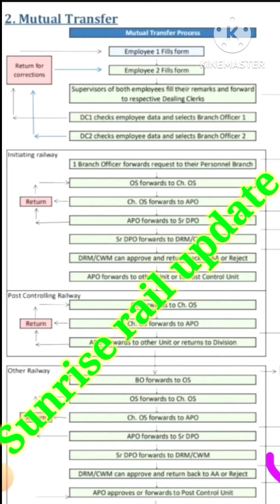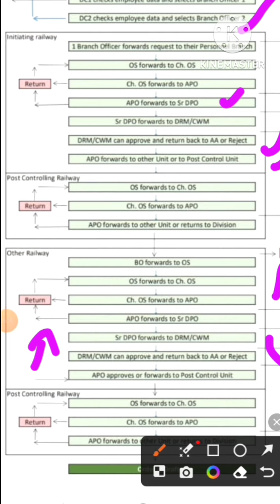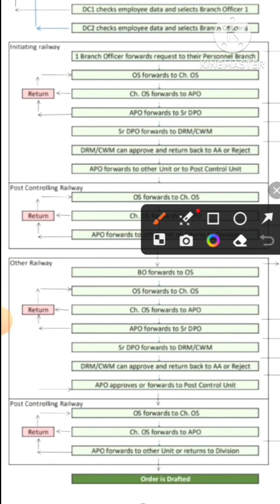Hrms mutual transfer new update prosses, सम्पूर्ण जानकारी नए सिरे से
इस वीडियो में बताया गया है कि रेलवे में mutual transfer कैसे HRMS से step by step hota h
hrms mutual transfer application form submit prosses
 how supervisor forward to mutual transfer file
mutual transfer new ruls of hindi
transfer flow chart of indian railways
hrms help portel indian railways
noc with both side mutual transfer order prosses
new big update transfer rules
hrms mutual transfer new big update video 2023
BO transfer file change to DC rules
what is order drifted in hrms mutual transfer
व्हाट प्रोसेस इन म्युचुअल ट्रांसफर
म्यूच्यूअल ट्रांसफर के लिए नया अपडेट क्या है
म्यूचुअल प्रक्रिया की संपूर्ण जानकारी
सुपरवाइजर किसको फाइल को फॉरवर्ड करेगा म्यूच्यूअल ट्रांसफर के लिए
employee one form ko submit kaise karen
अब सभी सुपरवाइजर डीसी को फॉरवर्ड करेंगे
Hrms mutual transfer file forward
hrms mutual transfer port
how to changing to apply transfer module of HRMS in hindi
how to forword supervisor mutual transfer application
hrms brach officer ko forward krega supervisor ya fir DC ko
DC 1 file Ko kisko forward krega
how to apply mutual transfer application submit employees 1
hrms big change of transfer
hrms indian railway in hindi
mutual transfer application form send to hrms
in indian railways
mutual transfer application submit in employees 2
karte hai kuch hota hai kuch?
एचआरएमएस आपसी स्थानांतरण प्रक्रिय
एचआरएमएस आपसी स्थानांतरण स्थिति
hrms में म्यूचुअल ट्रांसफर  file को supervisor किसको send करेगा?
म्यूच्यूअल ट्रांसफर में ड्राफ्टिंग आर्डर का मतलब क्या होता है?
hrms में ट्रांसफर कैसे होगा?
एचआरएमएस से म्यूचुअल ट्रांसफर कैसे करवाए
ट्रांसफर की प्रक्रिया कैसे पूरा हो सकता है HRMS में

Railway employees video
Sunrise coaching centre at Nalanda
sunrise rail update video
railwaystaff
Hrms mutual transfer prosses work
mutual transferl video
Ashish sir video